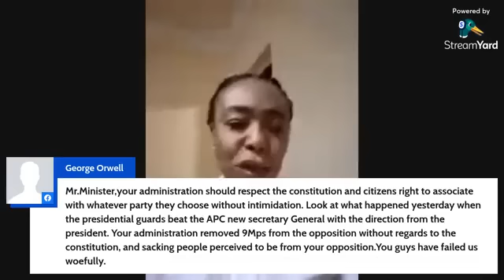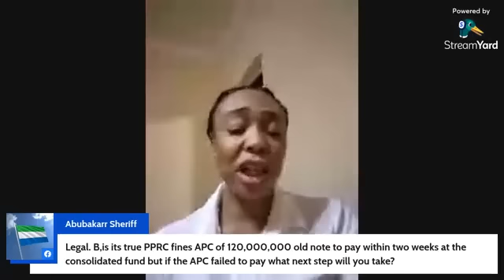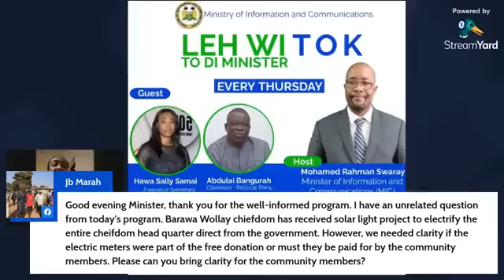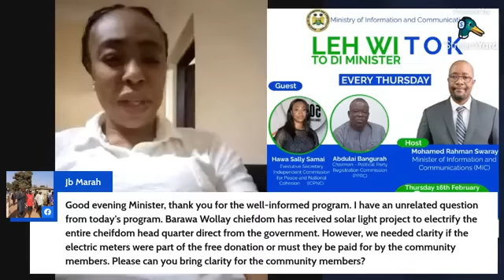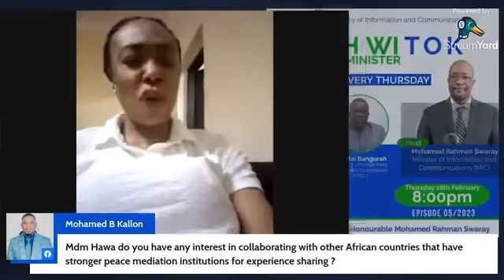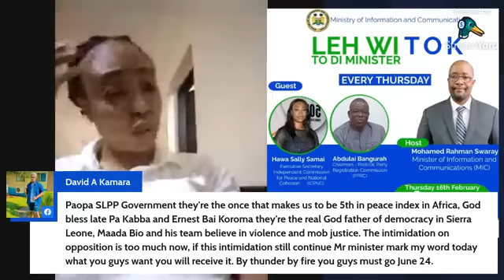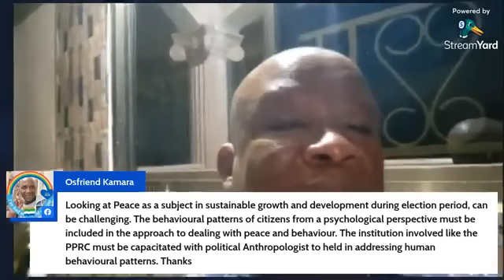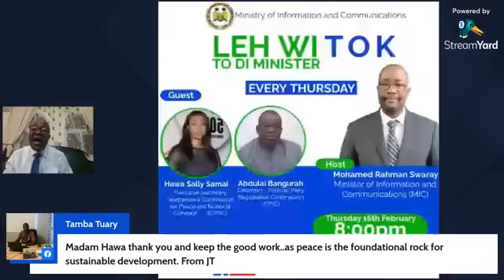APC Fined NLe120,000 For ‘Mammy Cus’ By PPRC